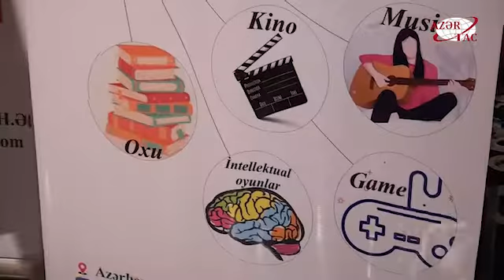Gələcəyimiz olan uşaqların əngəl tanımayan bacarıqları